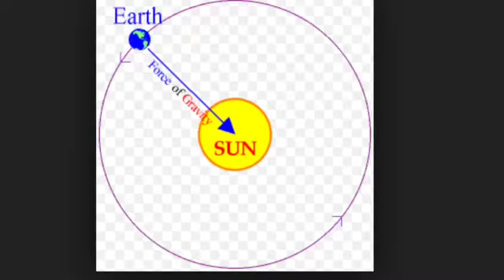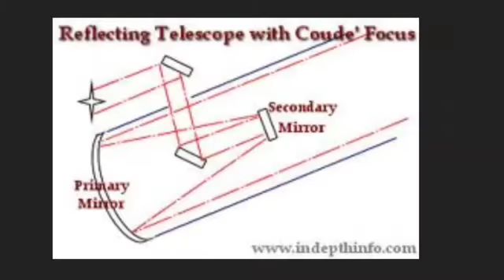Isaac Newton by Madee, Ryan, Troy